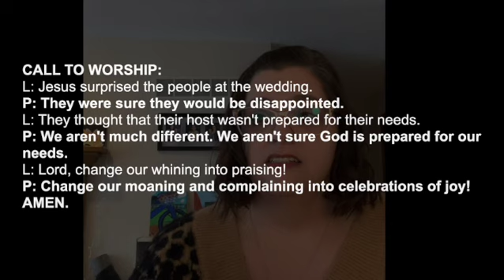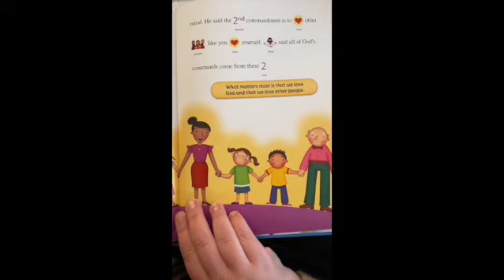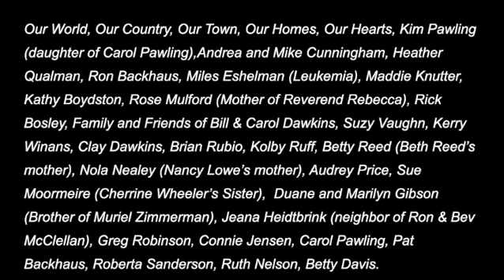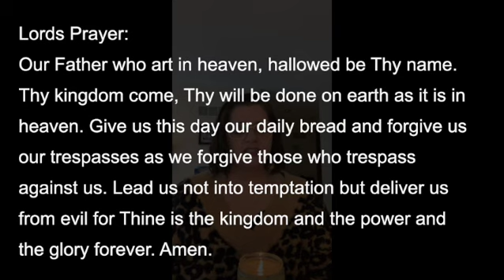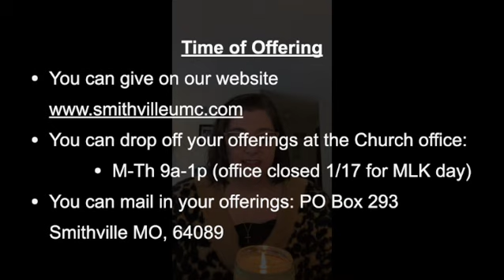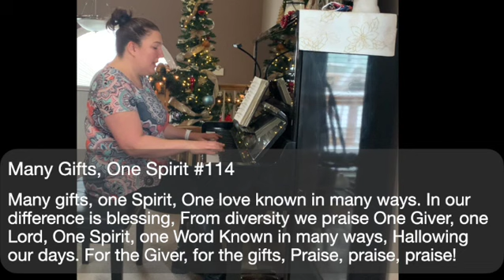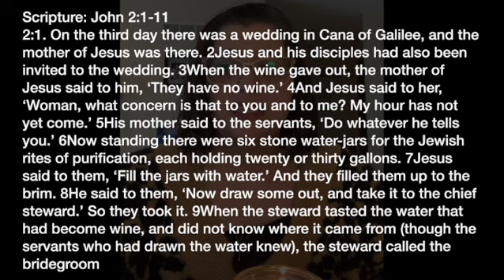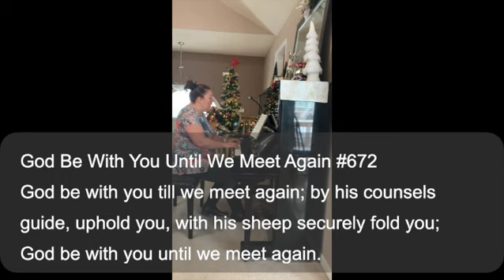Smithville UMC Online Worship for Jan 16 2022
Welcome to worship we are glad you joined us please email or comment to let us know you watched.
CCLI: #2895293
CCLI Streaming: 20454273
instrumental Hymns: Copyright by Elaine Johnson at HymnServe.com